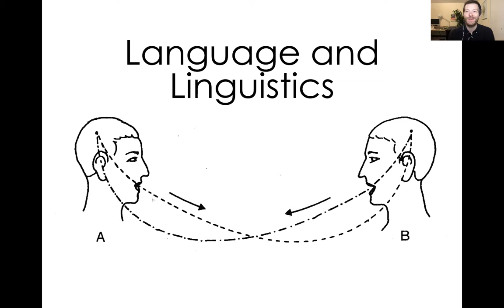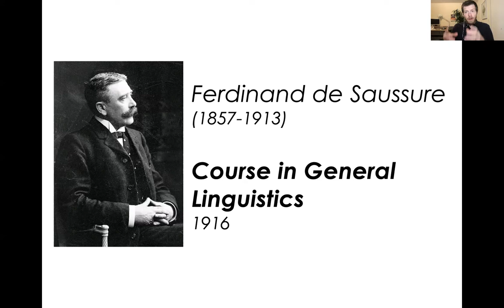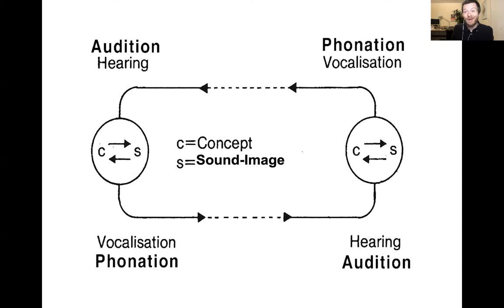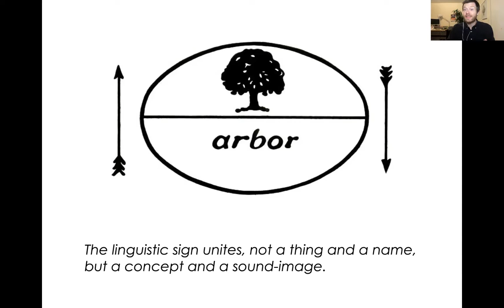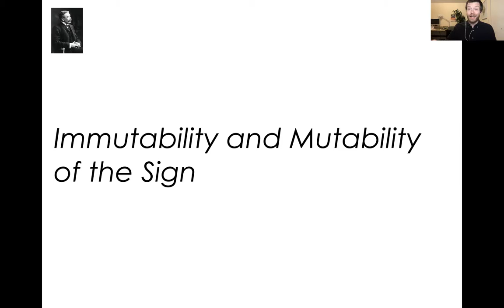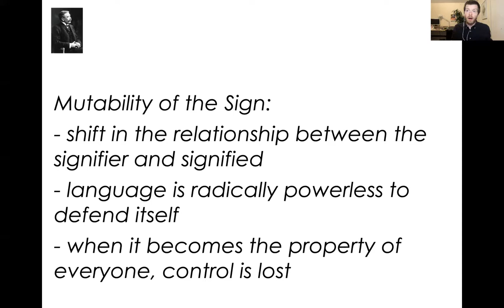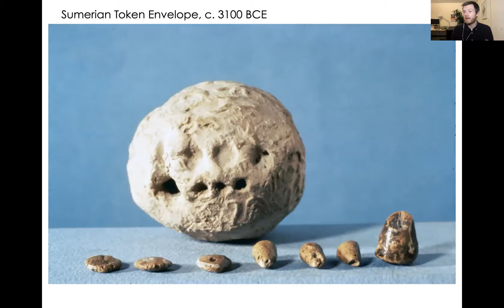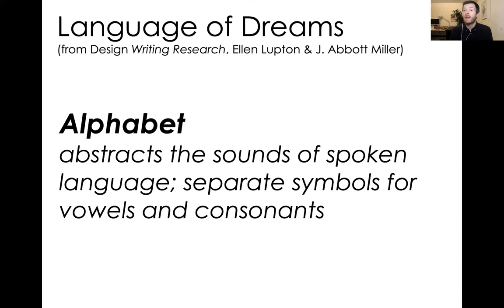COMDTheory Week3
This is the asynchronous class presentation for Week 3, February 14 - February 20.